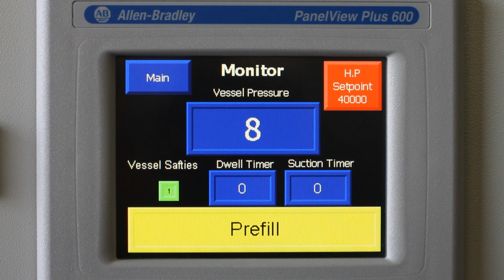Loomis Isostatic Wet Press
40,000 PSI Wet bag press